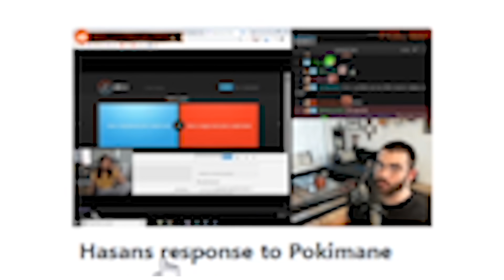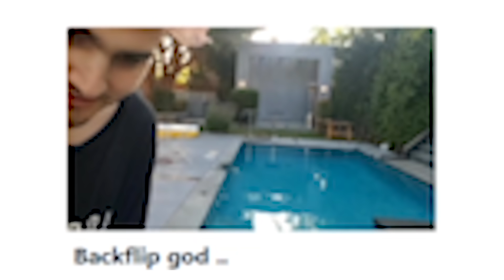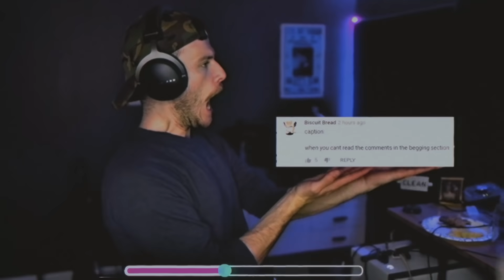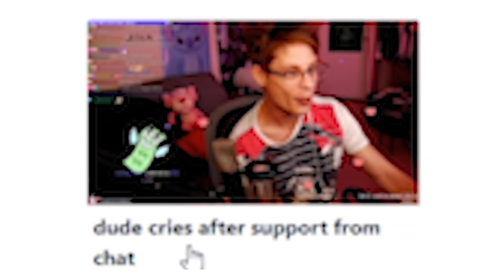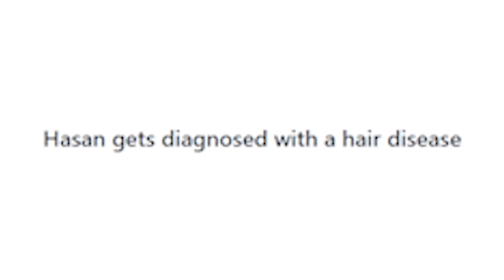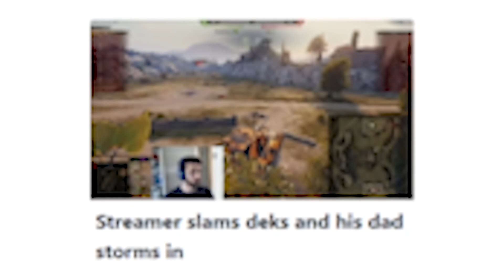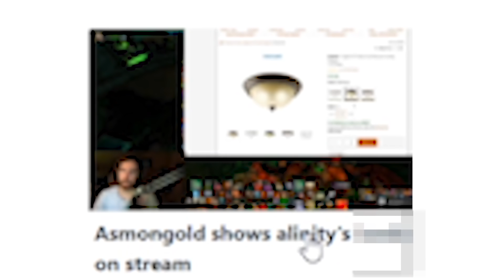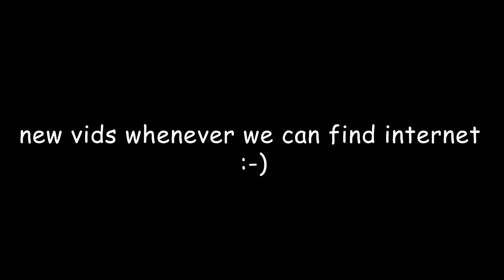I'm not sure this is an appropriate way to gain followers online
these are live stream fails!

comment "stink bikol” if u r reading this

About Oompaville:
i cannot be stopped. unless it's by something that would stop the average man, then i might be stopped.